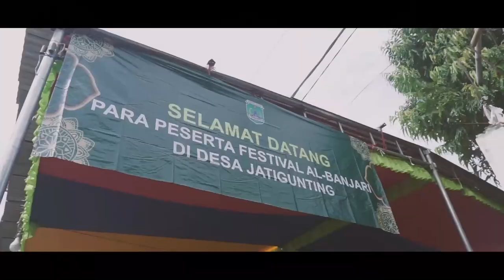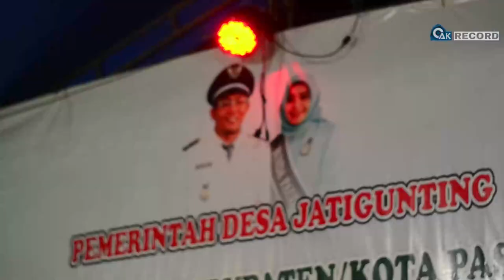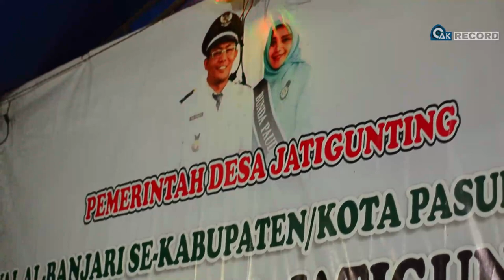JUARA 1 - BAITUL MUTTAQIN - FESBAN SELAMETAN DESA JATIGUNTING 2021